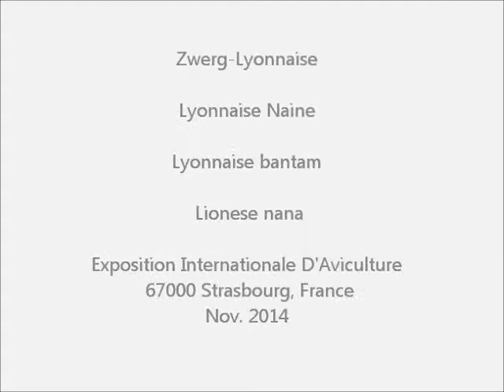Zwerg-Lyonnaise, Lyonnaise Naine, Exposition Avicole Strasbourg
Zwerg-Lyonnaise, Lyonnaise Naine, Lyonnaise bantam, Lionese nana
Exposition Avicole Strasbourg, Exposition Internationale D'Aviculture, 67000 Strasbourg, France, 1 et 2 novembre 2014, Parc des Expositions, Wacken, Union des Aviculteurs du Bas-Rhin.
Überregionale Kleintierausstellung mit Geflügel, Kaninchen und Tauben, 1. und 2. Nov. 2014.